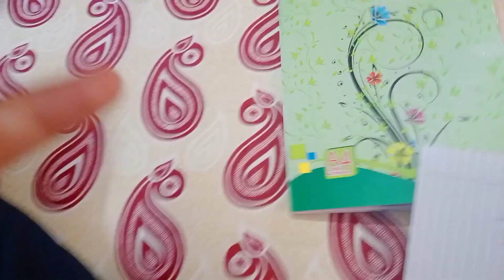Truth And Dare Challenge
In Today's video I am going to do